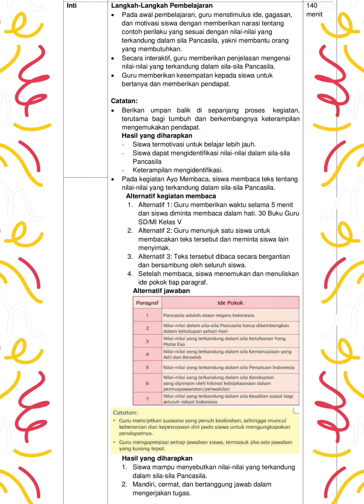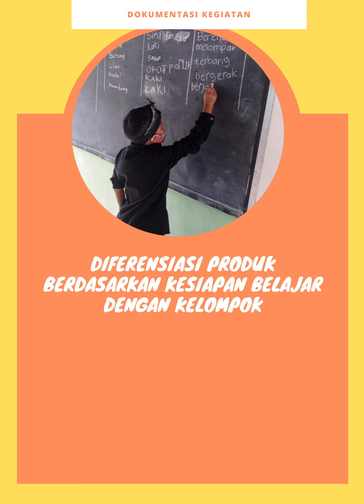MODUL 2 1 A 10 aksi nyata